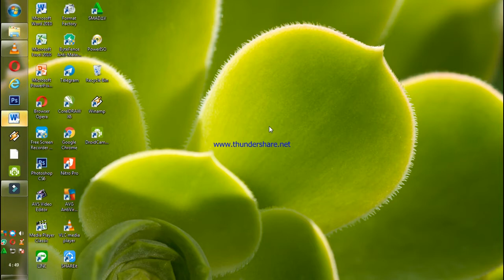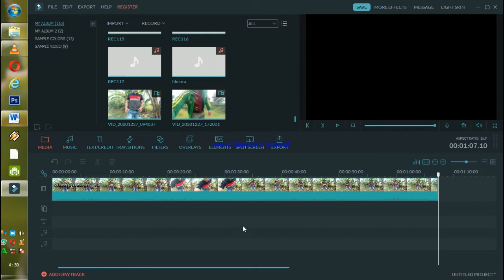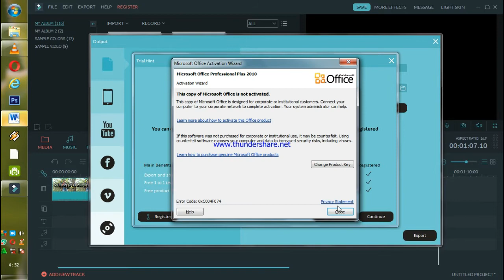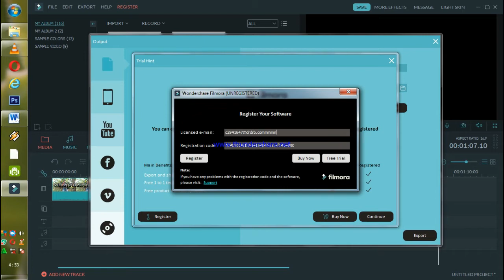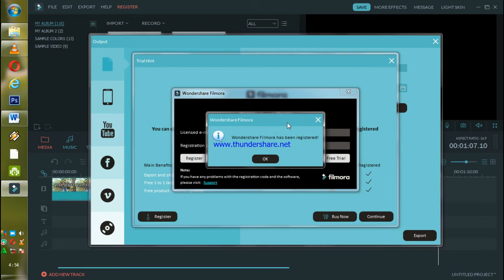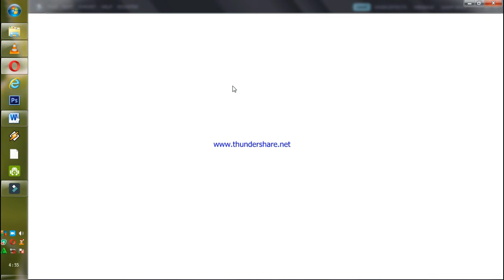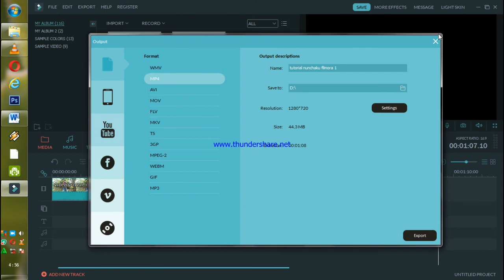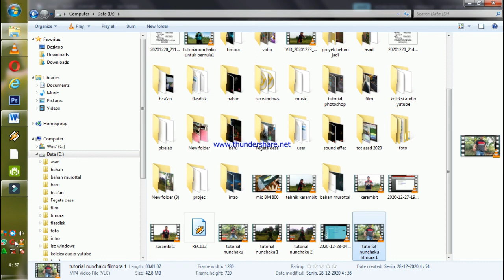CARA MENGHILANGKAN WATERMAK WONDERSHARE FILMORA//PERMANEN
Cara menghilangkan watermak pada aplikasi wondershare filmora PC,,
Semoga bermanfaat,,
Mo mugo alloh patingASLABAR,,,,
Alhamdulillahijazakumullohuqoiro,,

CODE PERMANEN: 17E68312BFC9A61C00F69506E61D5705

ingat! kode wondershare filmora di atas jangan di rubah satu pun huruf atau nomornya

CODE NATURAL WONDERSHARE FILMORA
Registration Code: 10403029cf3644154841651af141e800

Registration Code: 510b3c20a9e54e0ff1d2fc28bad1220e

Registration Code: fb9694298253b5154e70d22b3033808